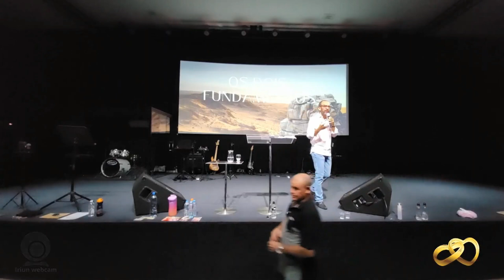Os dois fundamentos | Par. Ney Cordeiro | 07/05/2024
Ministração: Pastor Ney Cordeiro
Igreja Aliança de Amor, Araçatuba - SP